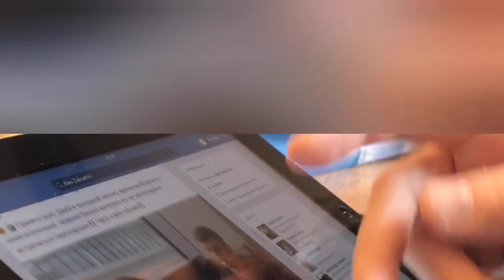Turha Jati Ka Itihas - प्राचीन क्षत्रिय समाज || Turha Caste History || तुरहा जाति का इतिहास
Turha Jati Ka Itihas: भारत के प्राचीन क्षत्रिय समाज हैं || तुरहा जाति का इतिहास || Turha Caste History in Hindi

हम आप के किसी भी दबे का खण्डन नहीं करते हैं। इस वीडियो में दिगाई जानकारी किसी खास समाज के मध्य मन्ताओ के आधर पर हैं।